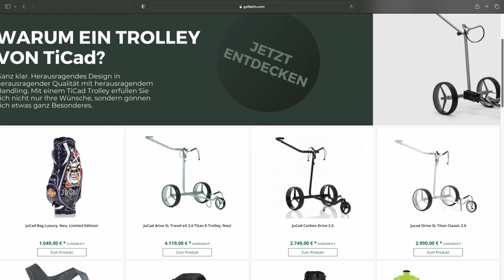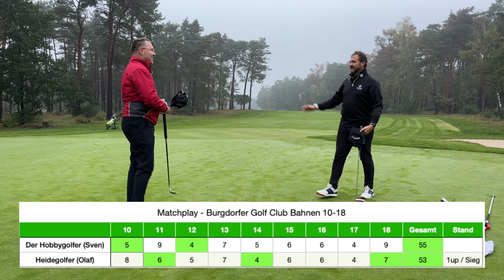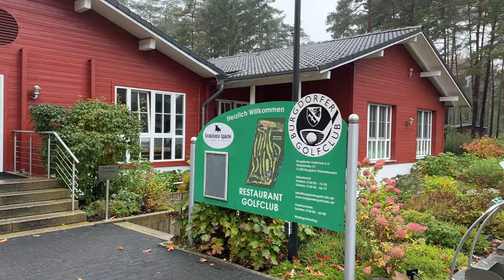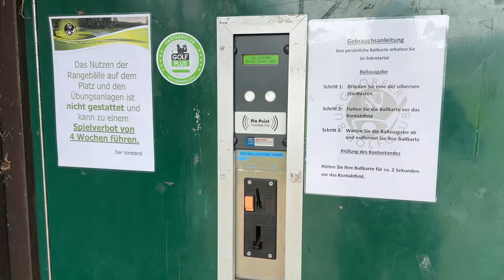Exciting Golf Matchplay in Burgdorf - The Hobbygolfer (HCP 22,6) vs. Heidegolfer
In mid-October, in wet and cold conditions, I met with Olaf (Youtube channel "Heidegolfer" at the Burgdorfer Golf Club for two 9-hole matchplays.

Of course the goal was to break 50 again

Here I'll show you the second edition (lanes 10-18) and this much can be said in advance... Olaf and I really had a lot of fun.

Unfortunately, the conditions were anything but friendly. Rain until shortly before the start, gusty wind and only 8 degrees in mid-October.

Of course, two people who are so crazy about golf don't let that stop them from playing.

The video was created using the following technical equipment:

Camera: iPhone 14 Pro Max
Micro: DJI Mic
Editing program: Capcut
Shot visualization: Shottracer app (Mac)
Hardware: Mac Mini M1
Creation of the preview image: Canva Web App

Your

Sven

Here is a list of the individual chapters of the video:

00:00 Introduction
01:17 Intro
01:39 Hole 10
08:29 Hole 11
15:00 Hole 12
19:22 Hole 13
27:05 Hole 14
31:48 Hole 15
38:12 Hole 16
43:21 Hole 17
47:10 Hole 18
54:48 Conclusion with Olaf
55:44 Impressions of the Burgdorfer Golf Club